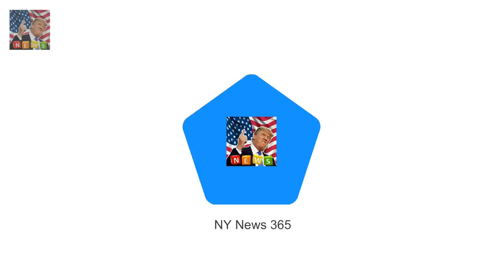And it seems Princesses Beatrice and E Princess Beatrice hits the town with Eugenie and boyfriend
They spent the afternoon mingling with senior members of the royal family for the Queens annual Christmas lunch
And it seems Princesses Beatrice and Eugenie didnt want the fun to end as they hopped across town for a night out in Soho on Wednesday evening

Prince Philip looked as fit as ever today  royals gather at Sandringham for Christmas Eve service :
Diane Lane and Greg Kinnear join cast of House Of Cards  The Oscar nominees have been cast as sib:
Tia Mowry has talked about Tia Mowry opens up on her fertility issues after posting baby bump pic :